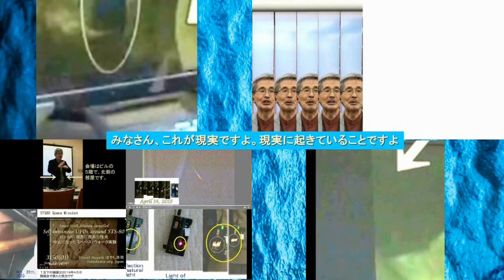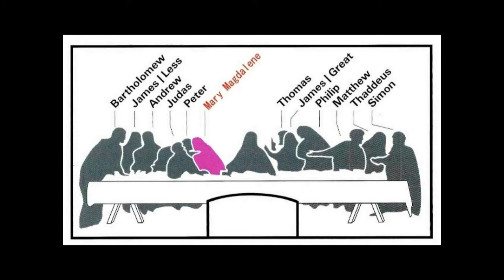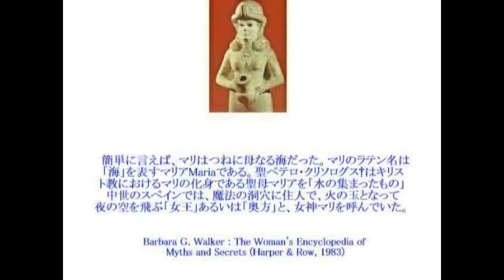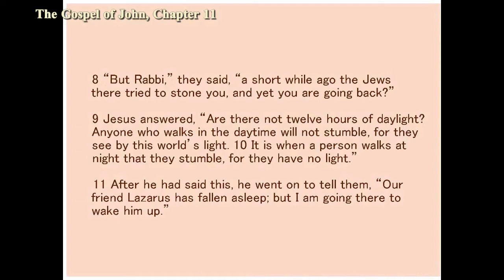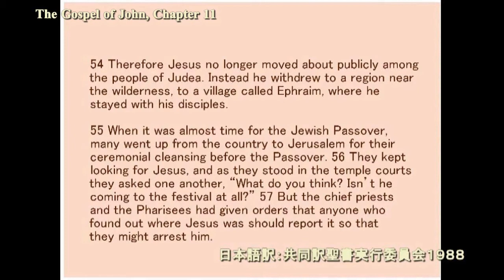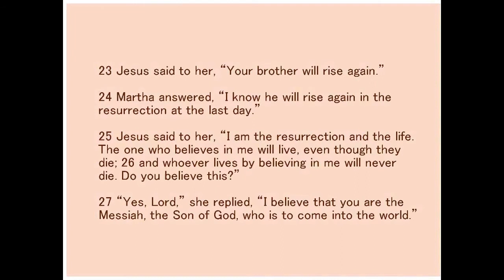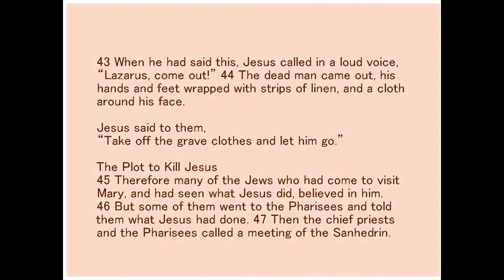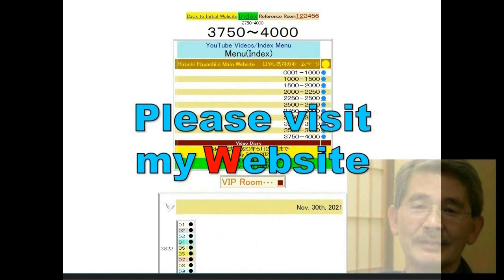02099E Jesus' Wedding=The Last Supperダビンチの描いた『最後の晩餐』はイエスとベタニアのマリアの結婚式だった＋イエスとマリアの恋物語byはやし浩司Hiroshi H